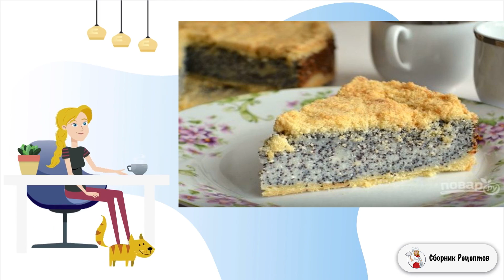Немецкий маковый пирог с творогом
Немецкий маковый пирог с творогом — это традиционный десерт, который часто подают в Германии. Он очень нежный и сытный. А благодаря творогу, который входит в его состав, такой десерт еще и полезный.    Этот пирог вам однозначно понравится, ведь его вкус получается нежным и воздушным. Многие хозяйки в Германии считают его своим коронным блюдом. Поэтому его обязательно стоит попробовать. Чтобы узнать, как приготовить немецкий маковый пирог с творогом, читайте этот рецепт.